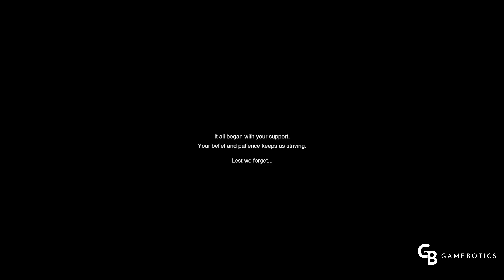LITTLE DEVIL INSIDE 20 Minutes Of New Gameplay (2021 4K 60FPS)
Little Devil Inside is an upcoming action-adventure role-playing video game developed by Neostream Interactive.

The game was announced through a Kickstarter campaign in April 2015 and has gone through various stages of development.

During the PlayStation 5 reveal event, it was announced that Little Devil Inside is to be a timed console exclusive for the PlayStation 4 and PlayStation 5. In a message to their Kickstarter backers, Neostream announced that they plan to release concurrently with PC as part of their agreement with Sony.